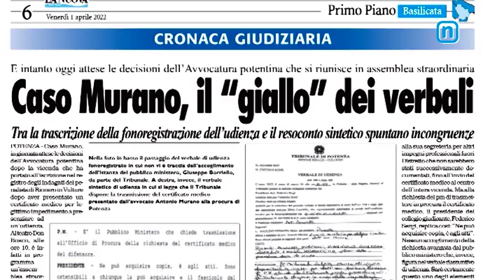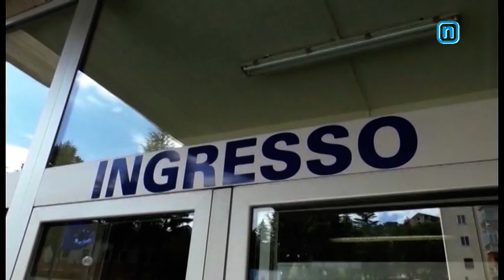Servizio La Nuova Tg Caso Murano 4 aprile 2022